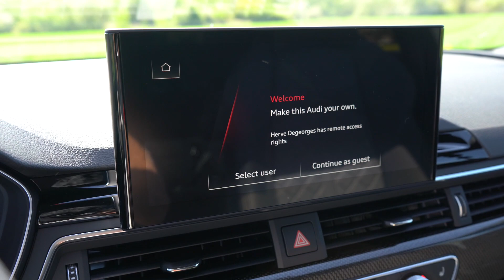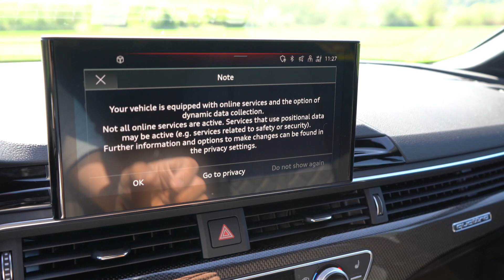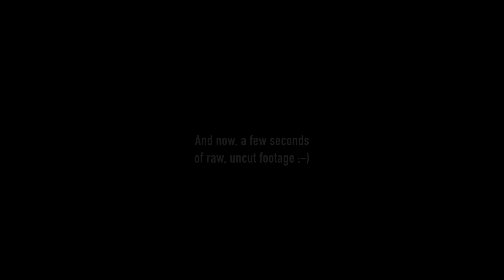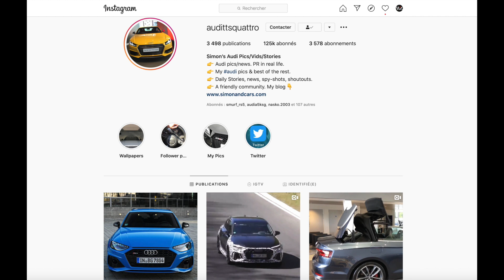NEW 2020 Audi S5 TDI test drive - Is it still an S?